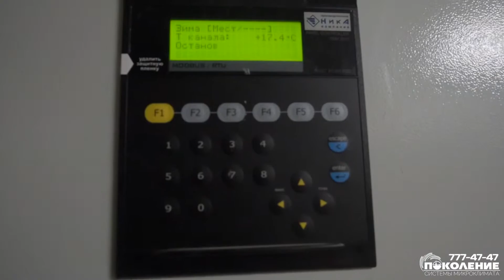Общеобменная вентиляция медико-реабилитационного центра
На данном объекте была реализована лишь малая часть проекта. Но тем не менее базовая вентиляция была выполнена в полном объеме. Вытяжные системы на базе крышных вентиляторов производства Ostberg (Швеция) предназначены для удаления воздуха из всех основных и вспомогательных помещений центра. Приточная вентиляция на канальном оборудовании марки VERTRO (Россия) обеспечивает все помещения, кроме чаши бассейна, свежим очищенным воздухом с возможностью его нагрева в холодное время года. Все вентиляционные системы управляются комплексом системы автоматизации, соответствующей всем необходимым требованиям для данного типа здания. Также предусмотрена система противопожарной безопасности согласно